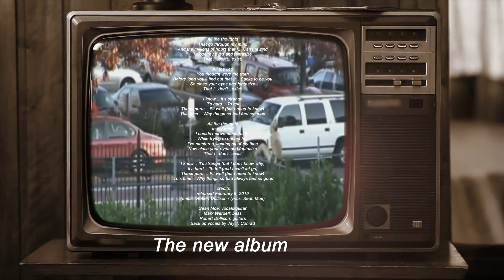Suck Album Release 2019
Stereo Creeps release their album, Suck, in April 2019.